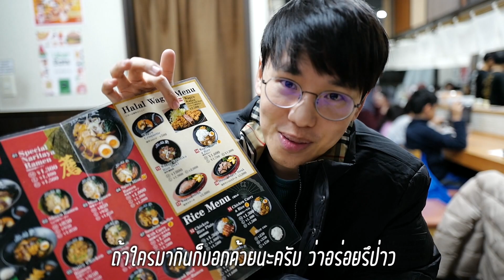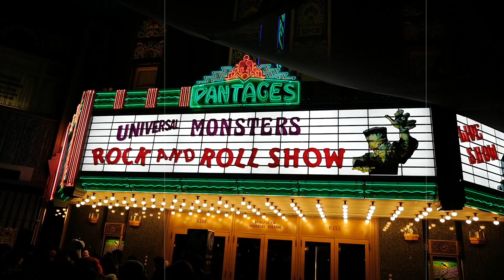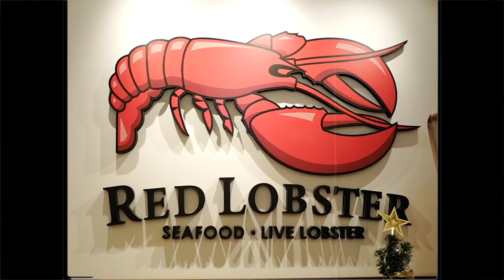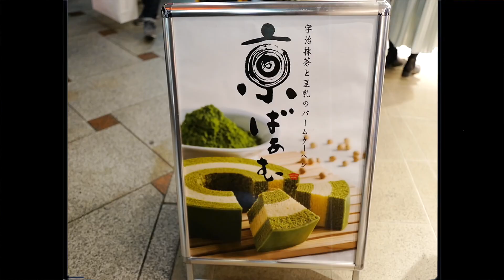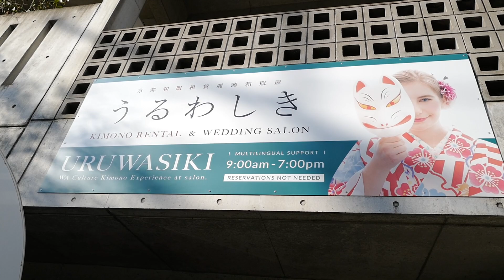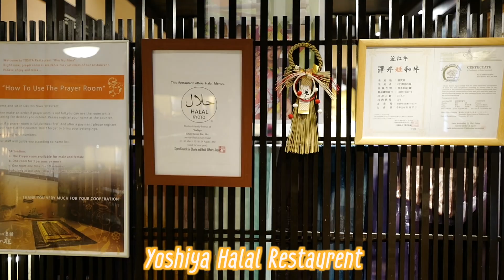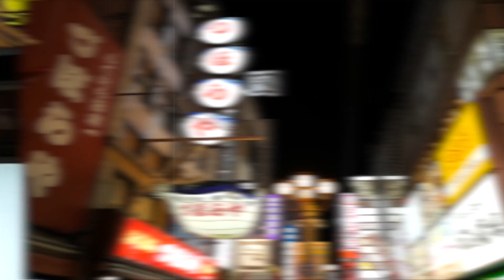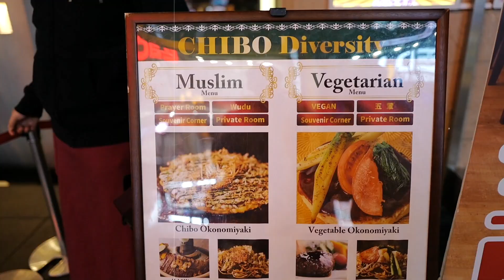กินไม่ยั้ง เล่นไม่หยุด ป่วนๆที่โอซาก้า 🥳 I NurhanW